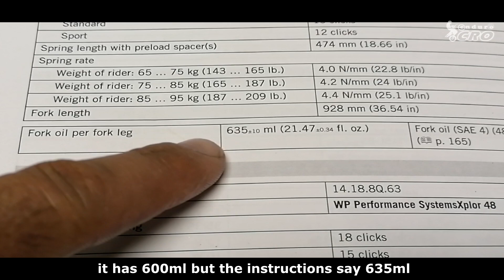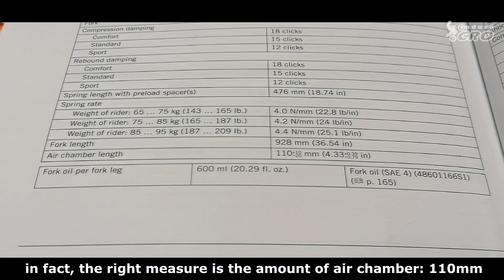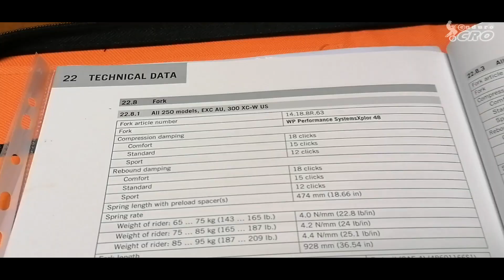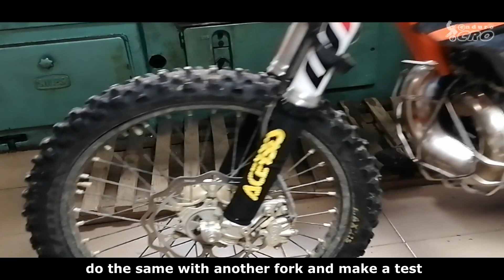How to Fork oil change WP 48 (SAE 4, 635ml, 110mm air chamber)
In this episode, we are doing an oil change on KTM, Husqvarna Fork WP 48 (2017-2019)